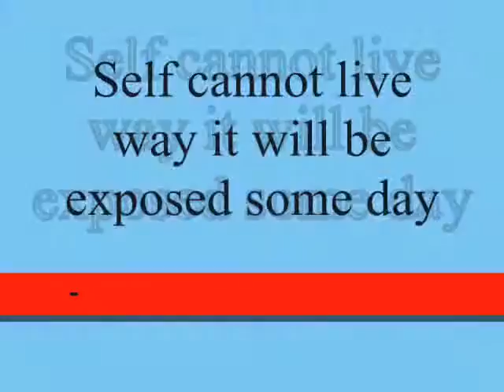Self cannot live way it will be exposed some day ,